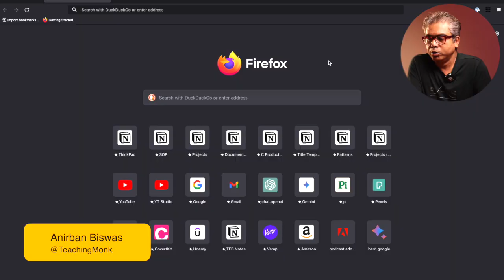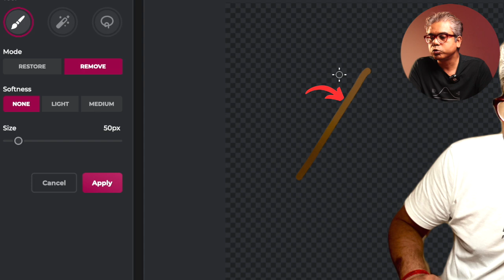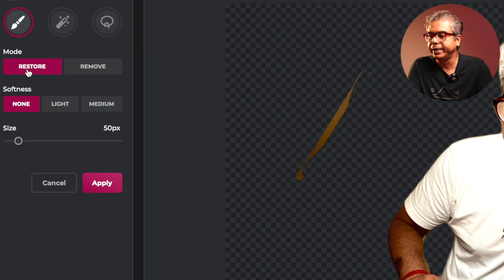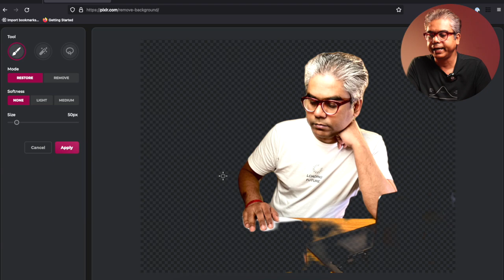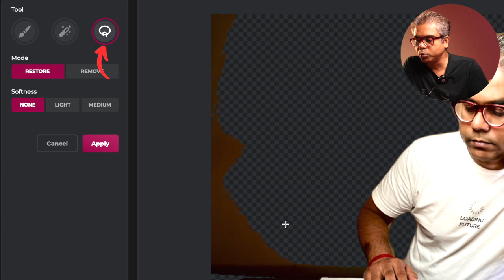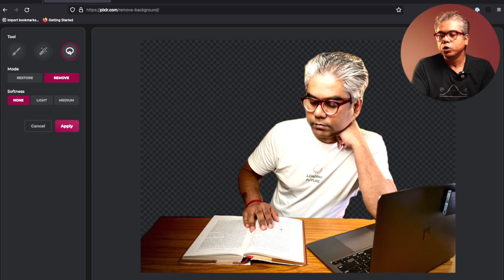Remove Image Background for FREE - with FINE TUNE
Tired of background removal tools that leave you with inaccurate
results?  This video is your game-changer!  We'll show you how to use
Pixlr, a FREE online tool that lets you

**remove image backgrounds**

with the incredible ability to

**fine-tune the details**

**Say goodbye to frustration!** Unlike other free tools, Pixlr gives you precise control over the background removal process.  This means you can meticulously remove unwanted elements while keeping the parts you want.  Perfect for product photos, social media graphics, and more!

- How to easily access and use Pixlr's free background removal tool.
- Step-by-step guide to fine-tuning the removal process for perfect results.
- Pro tips and tricks to achieve professional-looking image edits with transparent backgrounds.

**Target Keyword:** Free Image Background Removal with Fine-Tuning